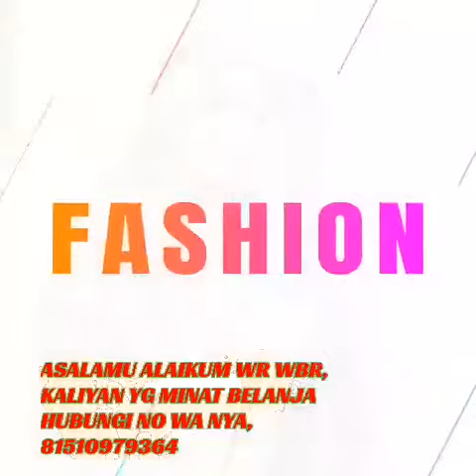ORDER LAGI TMN2,AYO DI PILIH2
Asalamu Alaikum wr wbr, apa KBR tmn ku SEMUANYA moga PD sht sllu Amin3

AYO DI PILIH2 TMN,INGAT KAMPUNG KLO ADA TUKANG DAGANG PAKAIAN, AKU SUKA KACAK2 HEHE,

TERIMA KASIH,YG SUDAH MENONTON